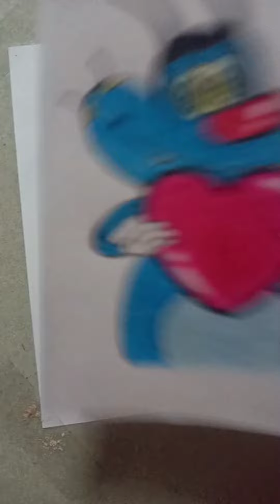all the cute drawing ❤️.